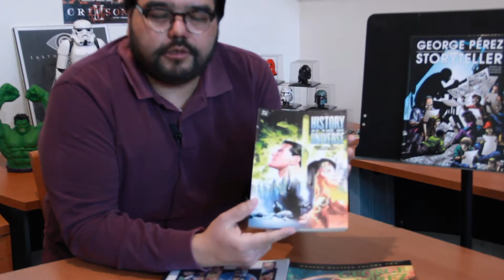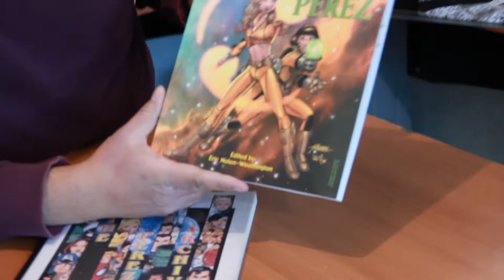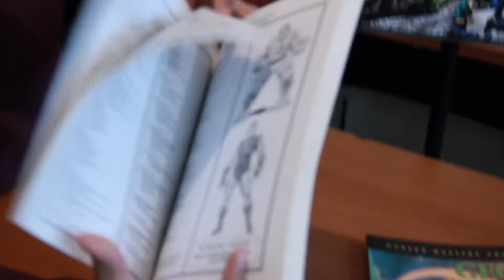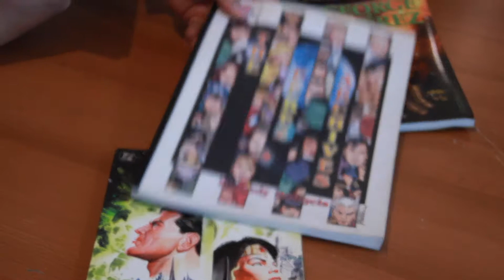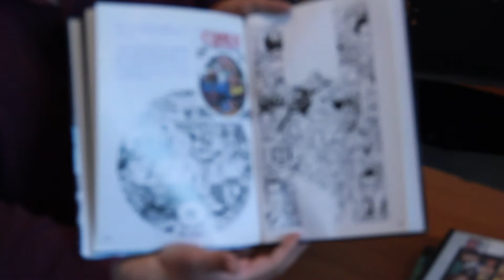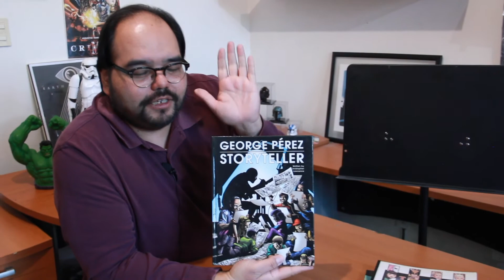Retiro de George Perez / Atomics Comics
No podíamos dejar pasar el mencionar lo importante que ha sido George Perez para el mundo de los cómics. Esperamos les guste nuestra cápsula especial sobre esta leyenda que ha trabajado en Marvel, DC, Image, etc etc